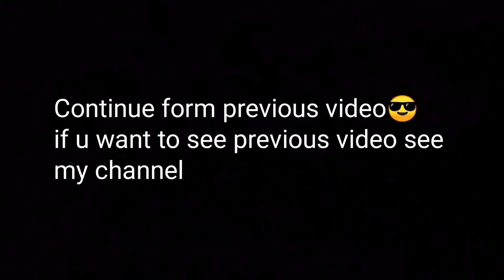MATHURAPUR PART 2 | ৰঙাগড়ালৈ বুলি | ASSAMESE VLOG